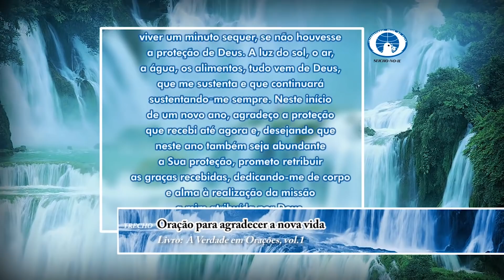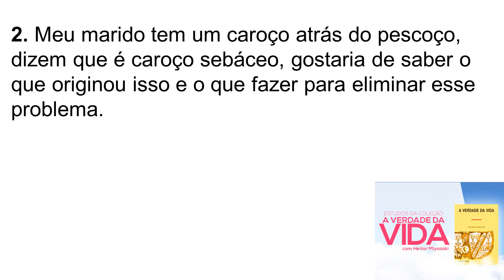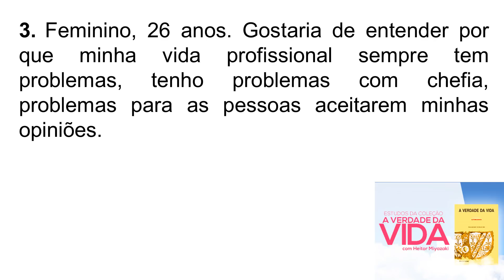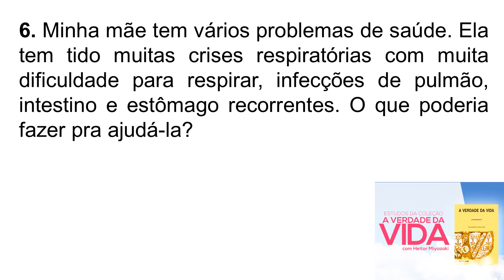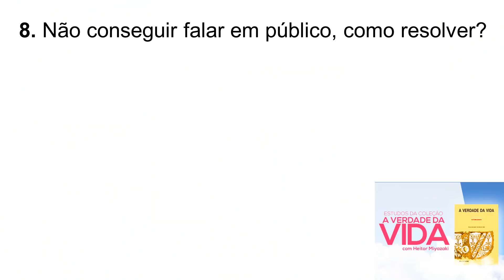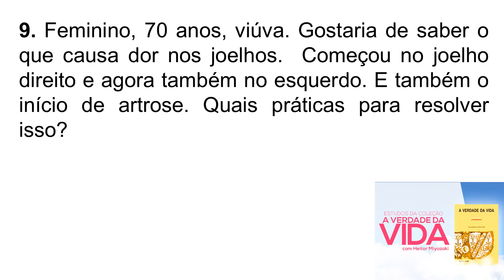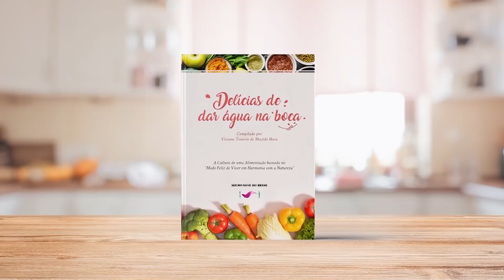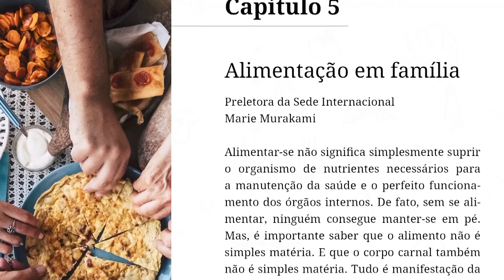Estudo da Coleção A Verdade da Vida - Aula 60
Sejam todos bem-vindos à Reunião Virtual da Seicho-No-Ie do dia 02/09/2020 com o Preletor Heitor Miyazaki!

Livro-texto: A Verdade da Vida vol. 23.

Esta Reunião é para todos! Mesmo que pertença a outra vertente religiosa ou não tenha acompanhado a Seicho-No-Ie antes, fique ligado(a) neste vídeo! Você será capaz de aproveitar da mesma forma e aprender a aplicar os ensinamentos que farão toda a diferença em sua vida!

Gostou do vídeo? Então ajude-nos a levar estes ensinamentos a cada vez mais pessoas! Não deixe de comentar também; expresse a sua gratidão e nos diga o que achou!